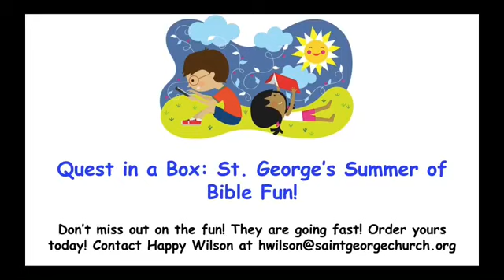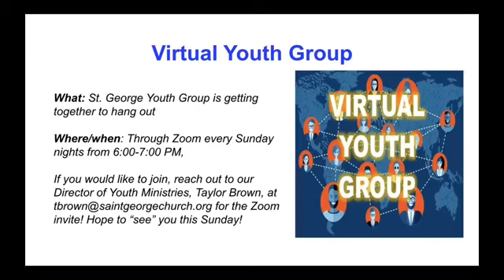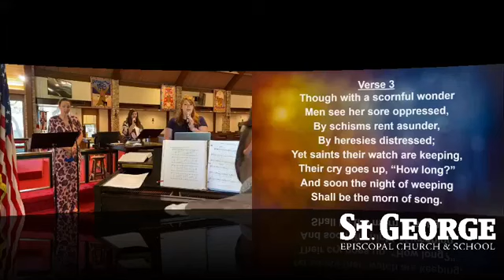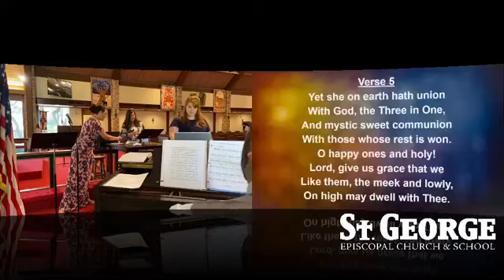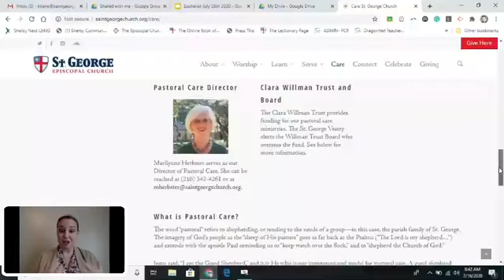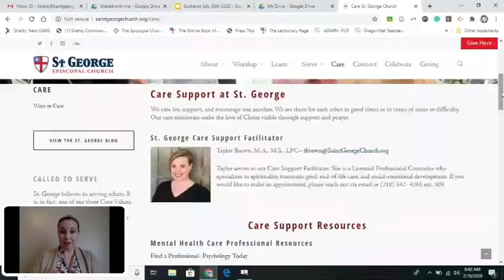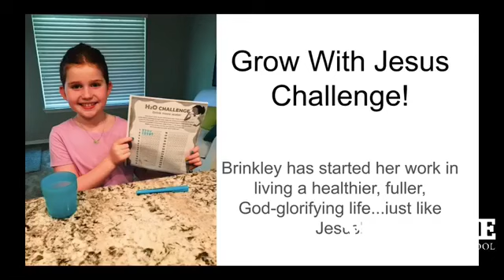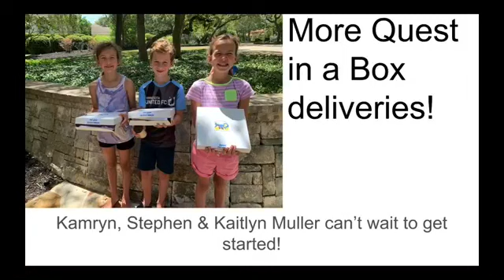Worship, Sunday July 19, 2020